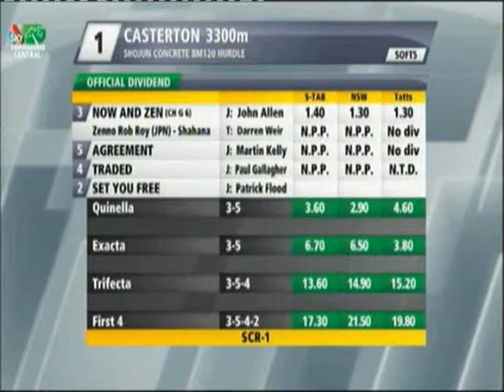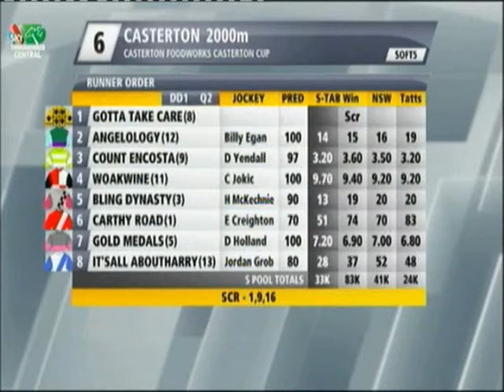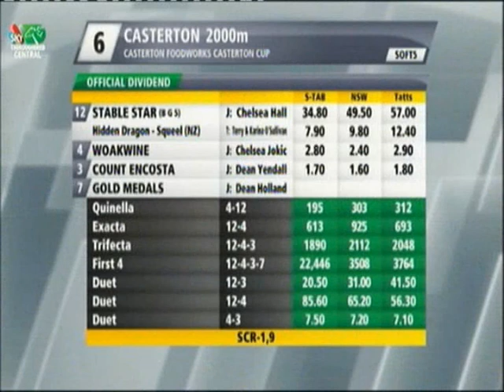2015 CRC Casterton Races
2015 CRC Casterton Races  24 May

See